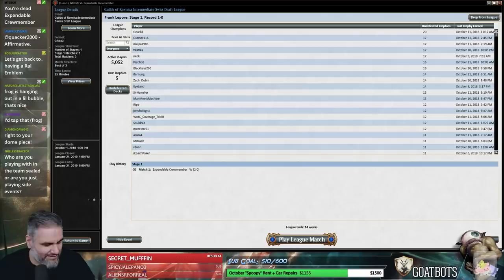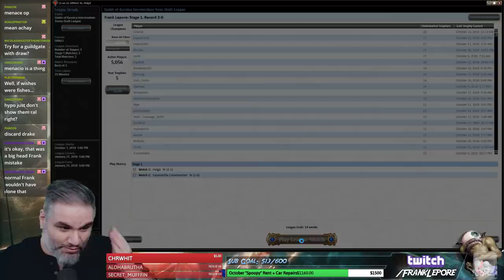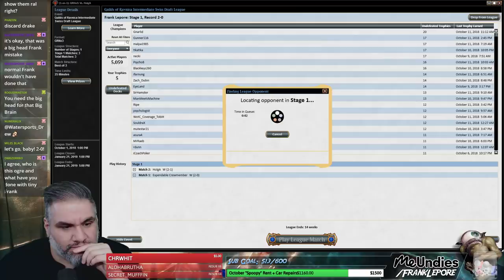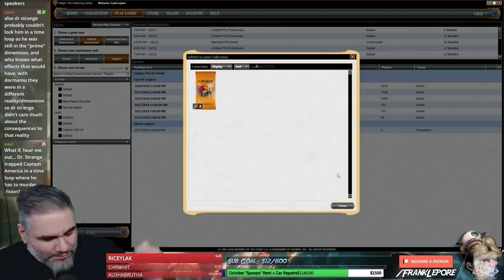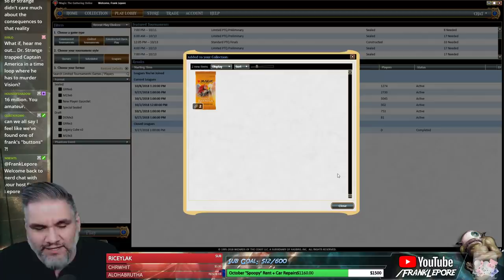(Magic Online) Guilds of Ravnica Draft #17 - 10/14/18